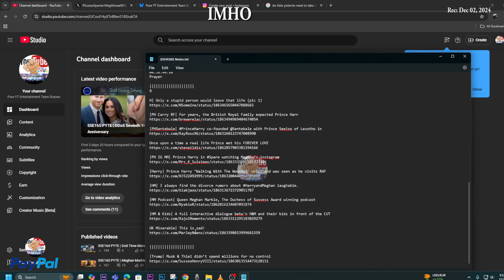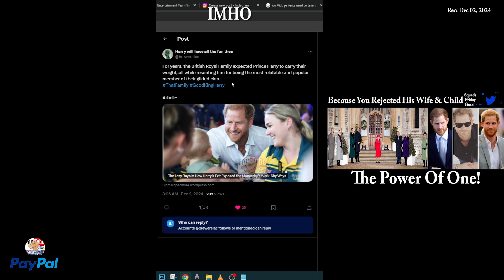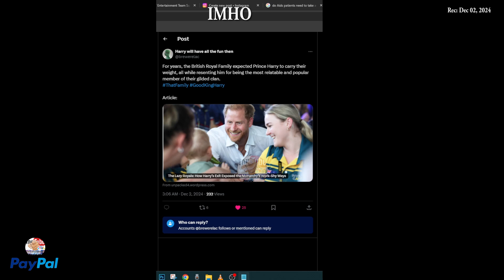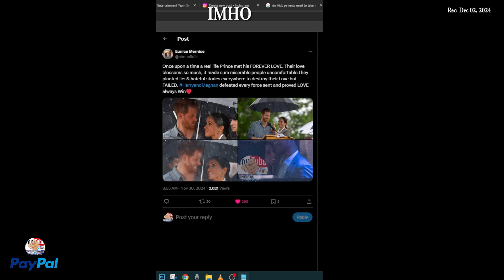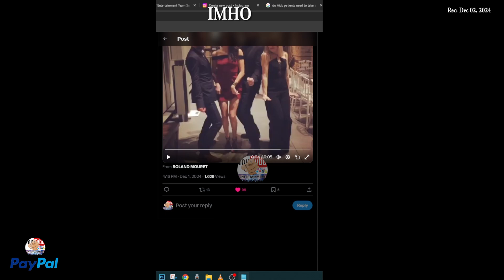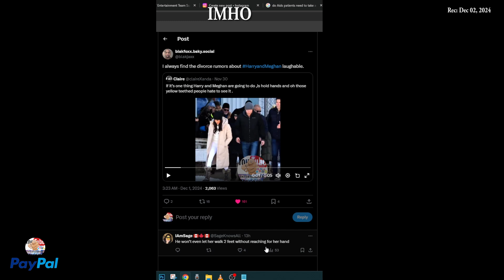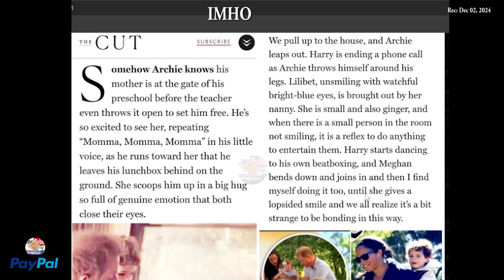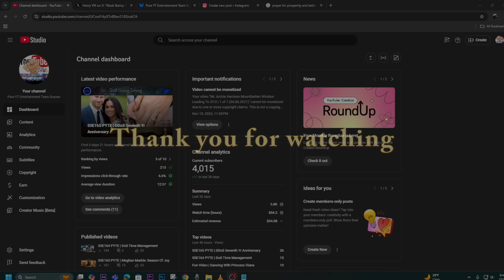S5E166 PYTE | The Sussex Family Love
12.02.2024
00:02:41:12 H| Only a stupid person would leave that life (pic 1)
00:03:52:00
00:04:01:00 |PH Carry RF| For years, the British Royal Family expected Prince Harr
00:06:10:10
00:06:16:10 |PH Sentebale| PrinceHarry co-founded @Sentebale with Prince Seeiso of Lesotho in
00:08:20:22
00:08:22:22 If we’re talking about Princess Diana, let’s remember her leadership
00:09:08:16
00:09:11:04 Once upon a time a real life Prince met his FOREVER LOVE
00:09:50:16
00:09:57:10 |PH IG MM| Prince Harry in Spare watching Meghan’s instagram
00:11:41:18
00:11:45:00 |Harry| Prince Harry "Walking With The Wounded" wristband was seen as he visits RAF
00:12:03:20
00:12:13:10 |HM| I always find the divorce rumors about HarryandMeghan laughable.
00:13:53:00
00:13:57:08 |MM Podcast| Queen Meghan Markle, The Duchess of Sussess Award winning podcast
00:14:34:18
00:14:41:08 |HM & Kids| A full interactive dialogue betw'n H&M and their kids in front of the CUT
00:16:50:00
00:18:05:18 Prayer

Here's how.

You have two options:
2. "I'd like to add to my donation to help offset the cost of processing"

2. If Guy and Mark are throwing a party you've really got to be there...

3. Mining to profit Africa’s people

4. The devastating impact of Gold Mining in South Africa

5.  PRINCE HARRY LAUNCHES GLOBAL CAMPAIGN TO HALT DRILLING IN AFRICA’S OKAVANGO RIVER BASIN

6. SAVE THE OKAVANGO